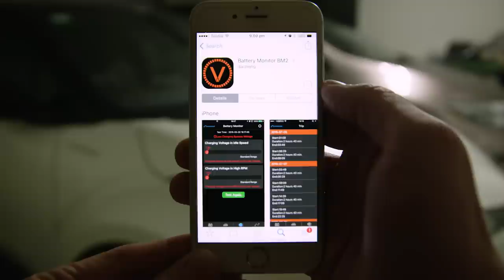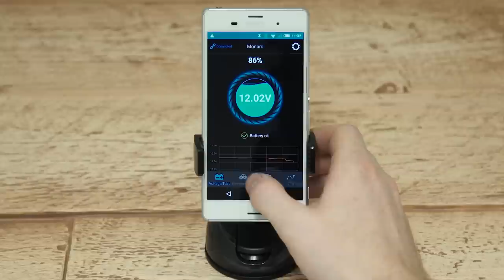Worried about your battery? Check out this Battery Monitor by Matson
A flat battery is one the most common and frustrating breakdown scenarios that nearly all car owners will face at some point. The Matson Bluetooth Battery Monitor is the easiest way to check the health of your vehicles battery, starter and charging system.

Watch our latest and greatest television ads, check the latest race results, how to videos, product videos or check your driving CARMA.